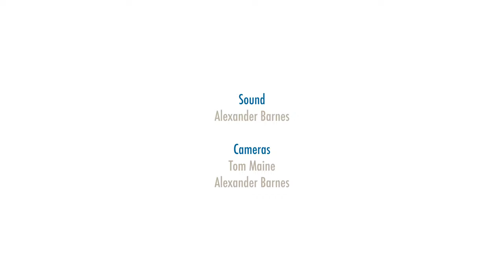Finzi: Channel Firing at Leeds Lieder Festival 2016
Roderick Williams baritone, Julius Drake piano.

Performed at the Opening Concert: Songs of the Sea
Friday 1 April, Leeds Lieder Festival 2016.